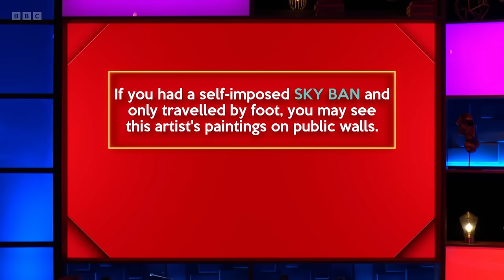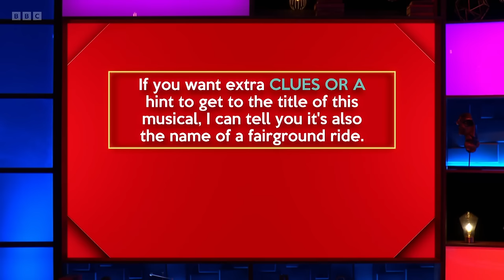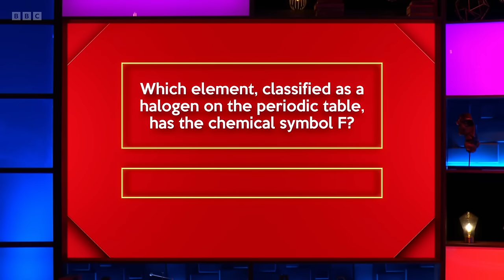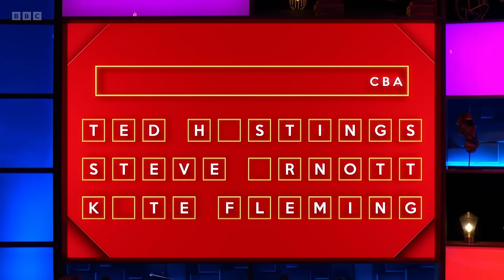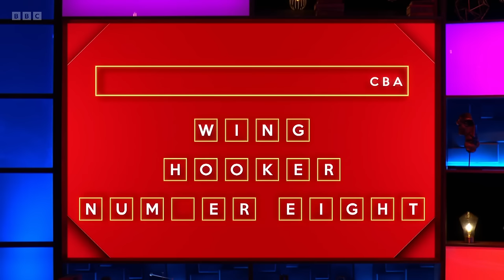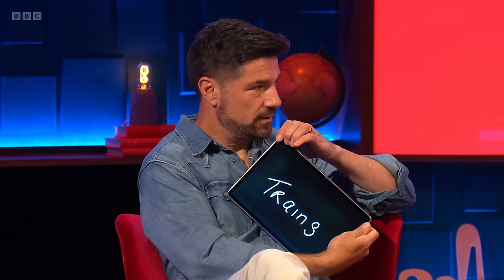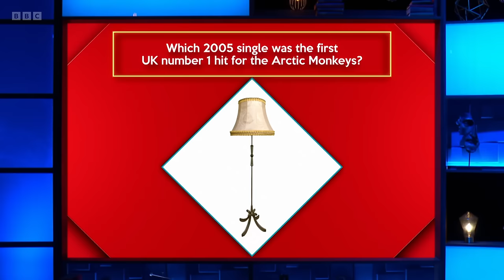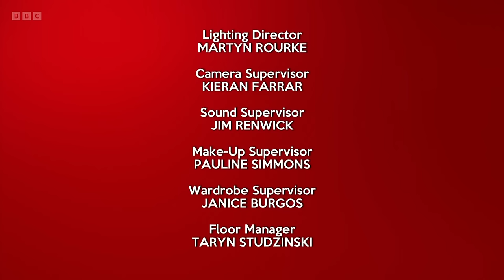Richard Osman's House of Games - S07E73 (24 Jan 2024)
Craig Doyle, Tanni Grey-Thompson, Anne-Marie Imafidon, Leo Reich

Every day this week, celebrity contestants Craig Doyle, Baroness Tanni Grey-Thompson, Dr Anne-Marie Imafidon and Leo Reich take on a series of quiz rounds selected by the host, quiz legend Richard Osman.

Series 7 Episode 73 (m001vp6k) (hd)